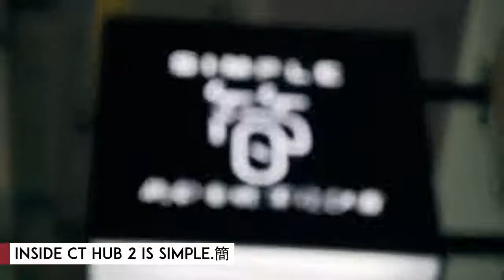Butterfly Pea Flower Nasi Lemak With Har Cheong Gai And Unagi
Formerly known as Jia Xiang Nasi Lemak, Simple.簡 is a humble stall in Lavender that sells butterfly pea flower nasi lemak. Mix and match mains and sides here, including har cheong gai, rendang chicken and roasted sweet potatoes.

Address: 114 Lavender Street, #01-09, CT Hub 2, Singapore 338729
Opening hours: Mon-Fri 11am to 6:30pm, Sat 11am to 3pm